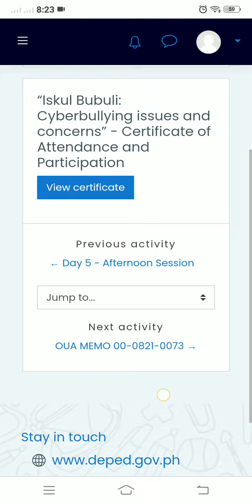VINSET 2.0 DAY 5 NO QUIZ|Iskul Bubuli: Cyberbullying issues and concerns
DAY 1 VINSET 2.0 ANSWER KEY

DAY 2 VINSET 2.0 ANSWER KEY

Reorientation for School Property Custodian and IT Coordinators Regarding the DepEd Computerization Program Policies

DAY 3

Please Choose one from the two concurrent sessions of the Day 4's afternoon Program

Digital Illustrations using Krita for book illustrations and for instructional video development

virtual inset 2021 day 1 answer key
virtual inset day 1 answer key
virtual inset 2.0 registration
virtual inset 2.0 day 1 answer key